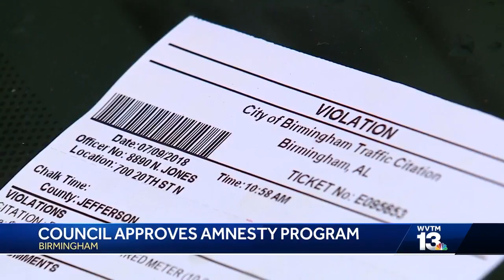Birmingham City Council approves Shipt incentives